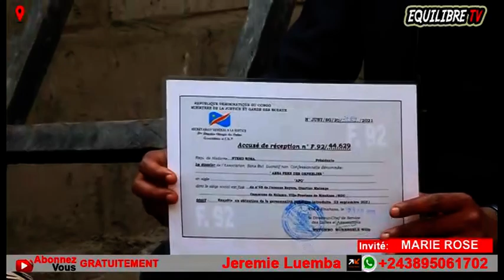🔥: BRAVO DIASPORA, BOTALA ELOKO MUANA POTO ASALI NA KIN, AIMONS-NOUS VIVANTS !